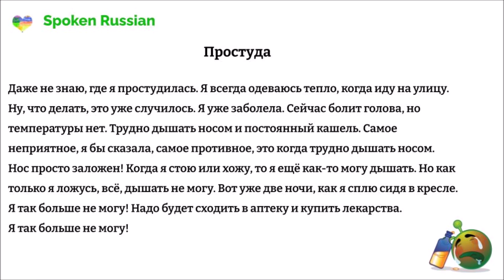Russian Audio Texts 44 (Common cold)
Look for the text and translation in English and Spanish in the comment flow, it is pinned as the top comment.